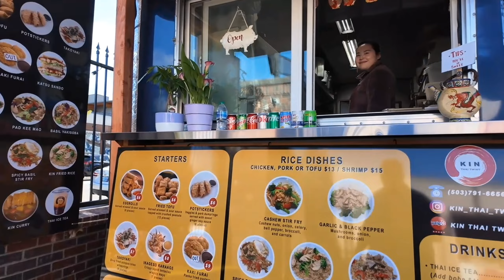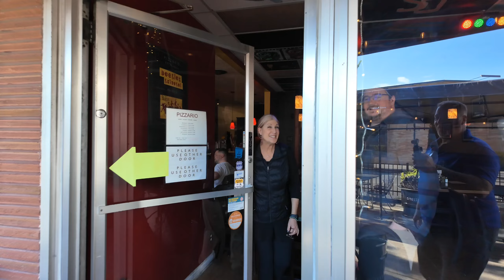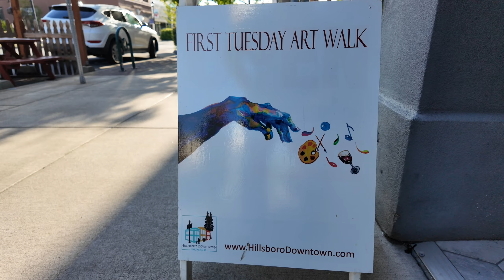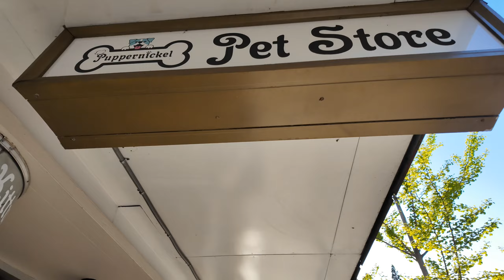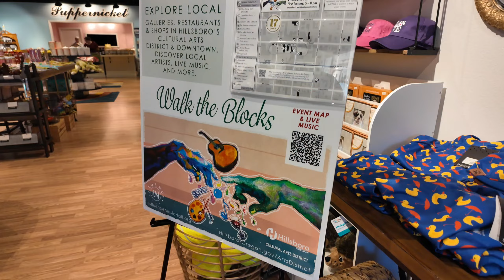May 7th 2024 First Tuesday Artwalk in Hillsboro, Oregon